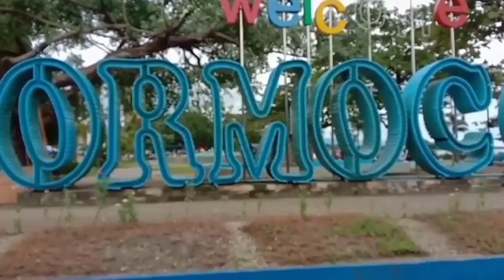san JUANICO BRIDGE day&nightime attraction+ORMOC CITY PARK philipines